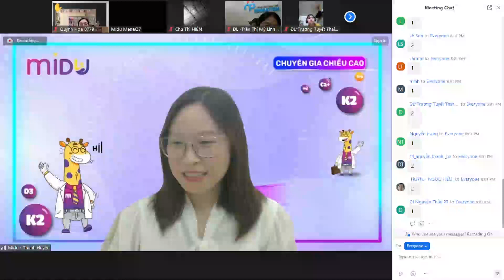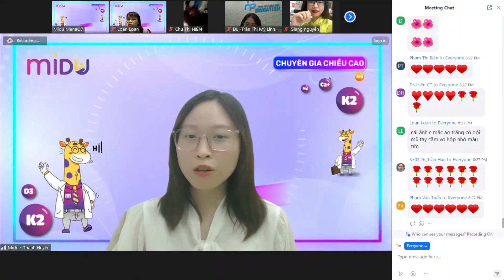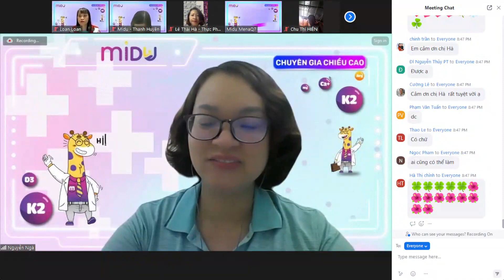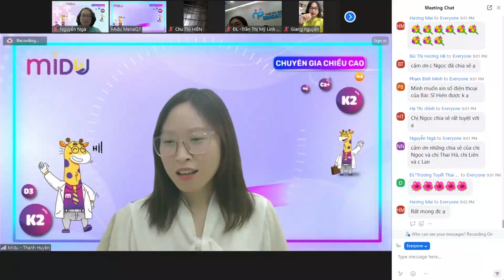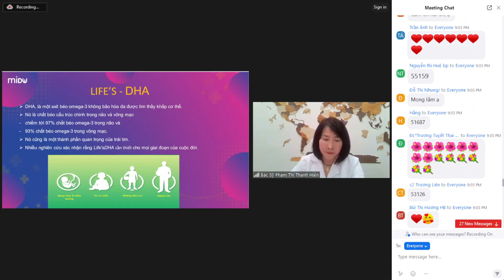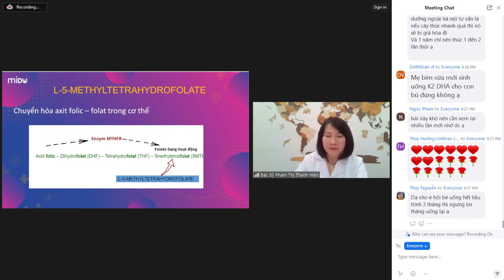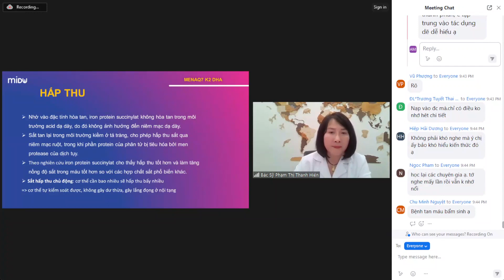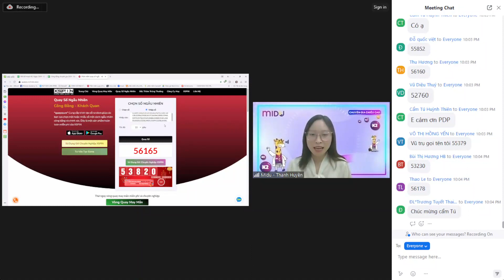⭐ MIDU: CỘNG ĐỒNG CHUYÊN GIA SỐ 29 ⭐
Sân chơi dành riêng cho chuyên gia phát triển chiều cao Midu

Tiếp nối thành công của cộng đồng chuyên gia các số trước. 20h Thứ Năm tuần này, MIDU tiếp tục có hẹn với anh chị chuyên gia trong chương trình CỘNG ĐỒNG CHUYÊN GIA SỐ 29

Đây là chương trình giúp các anh chị gia tăng kiến thức, tư duy phát triển kinh doanh. Và tuần này, bác sĩ Phạm Thị Thanh Hiên sẽ mang đến một chia sẻ đặc biệt cho ngày đầu năm mới: “Đào tạo chuyên sâu về sản phẩm MenaQ7 K2 DHA”. Đây cũng là hoạt động giao lưu chia sẻ trong cộng đồng chuyên gia. Cùng các hoạt động vinh danh những chuyên gia xuất sắc️ nữa anh, chị nhé💜

CỘNG ĐỒNG CHUYÊN GIA số 29 được tổ chức vào 20:00 ngày 22/02/2023 hứa hẹn sẽ là sân chơi văn minh, trí tuệ và đầy những năng lượng tích cực 🌻

NỘI DUNG CHƯƠNG TRÌNH:
𝟐𝟎:𝟎𝟎 - 𝟐𝟎:𝟏𝟎: Chào hỏi giao lưu
𝟐𝟎:10 - 𝟐𝟎:20: Chia sẻ kết quả (về chiều cao)
𝟐𝟎:20 - 𝟐0:3𝟎: Vinh danh chuyên gia xuất sắc
𝟐0:3𝟎 - 𝟐0:4𝟎: Chia sẻ câu chuyện thành công (về phát triển kinh doanh)
𝟐𝟎:40 - 𝟐1:00: Đào tạo sản phẩm MenaQ7 K2-DHA
21:00 - 21:15: Hỏi đáp (Với các câu hỏi được đăng ký trước)
𝟐𝟏:15 - 𝟐𝟏:25: Thông báo sự kiện sắp tới.